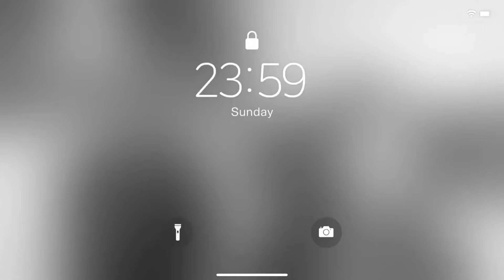My Friend Elijah GRADUATION PARTY CLASS OF 2022 🎉🎉🎓🎓😱